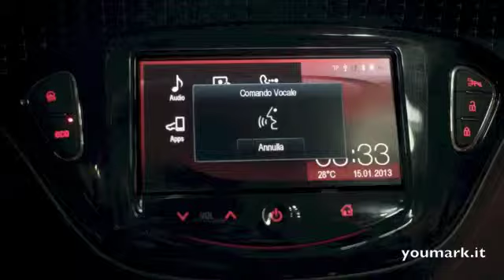Spot Opel Adam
youmark.it - Agenzia: Scholz&Friends Rome. Pianificazione a cura di Carat Italia, le attività di rp sono gestite da Cohn&Wolfe Milano e quelle digital da MRM. Regia: Matthaus Bussmann
Casa di produzione: Movie Magic International